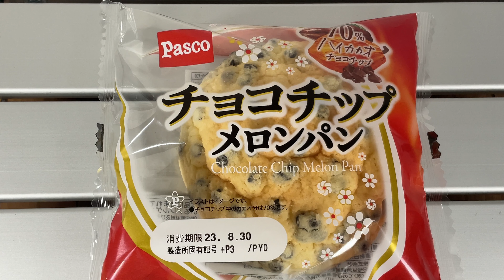【しちりん・七輪】#758 チョコチップメロンパン 千葉（Chocolate chip melon bread Chiba）【字幕】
敷島製パン千葉利根工場のチョコチップメロンパンです。
Chocolate chip melon bread from Shikishima Bread Chiba Tone Factory.